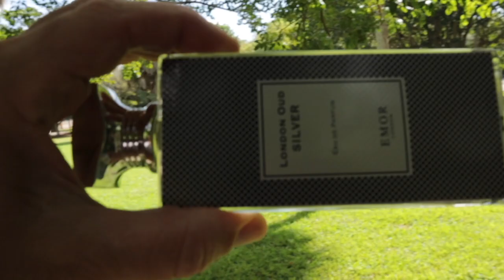UNKNOWN KNOWN VERSATILE FRAGRANCES SIGNATURE SCENTS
High End Niche Stuff for Less:
9pm 15 HOURS LIKE ULTRA MALE
Modest Une by Afnan(HOTTEST Sauvage Killer!)
Supremacy Heaven Best SILVER MOUNTAIN
Afnan Rare Carbon BEST OMBRE LEATHER CLONE

Drink This Juice Daily Energy, Focus, 1g sugar, no caffeine, Organic,
High Alkalinity
Alkaline Is Good

My Sunglasses